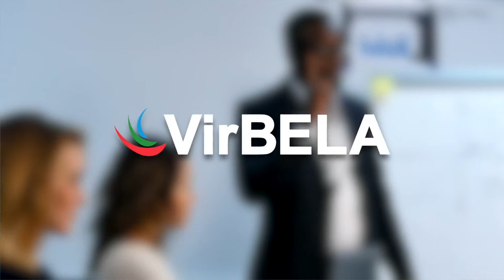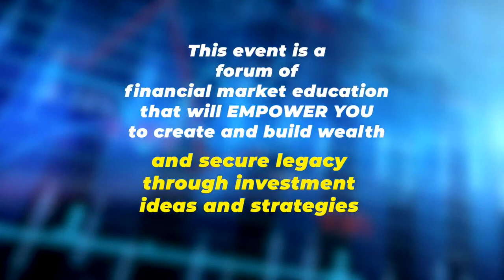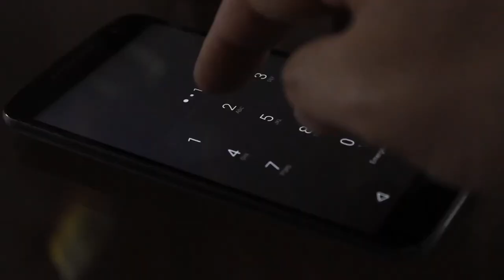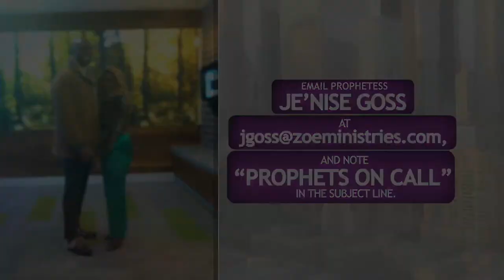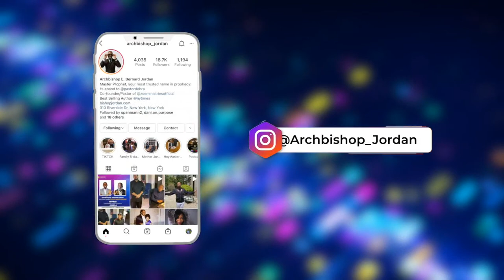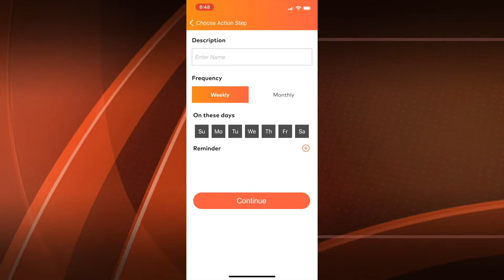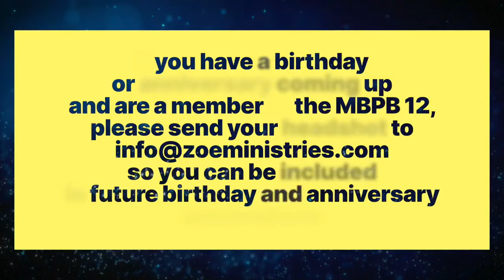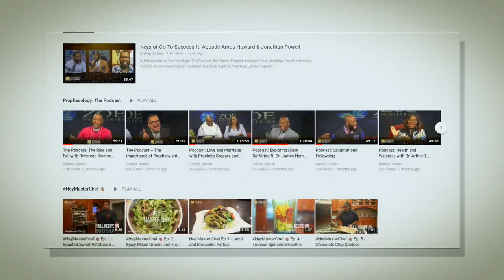Sunday Worship Service 04.10.22